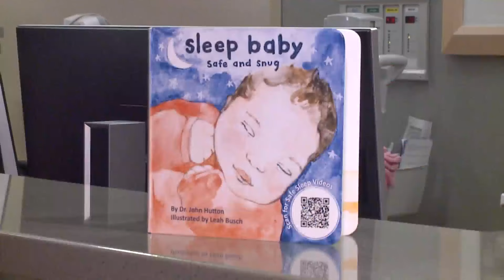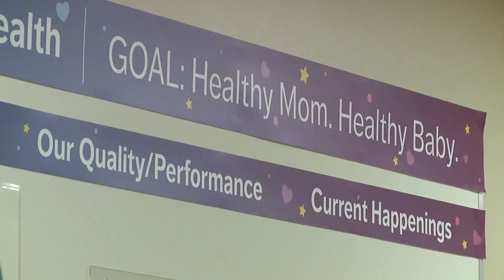KC-area hospital gives books to mothers about safe sleeping habits with baby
Mom's leaving one Kansas City-area hospital are going home with more than just their baby.